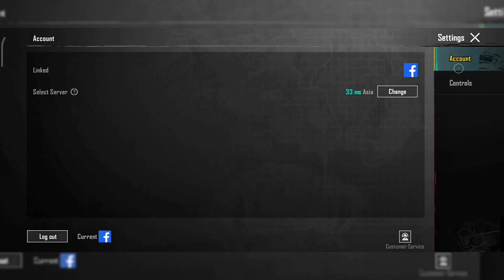How To Complete SnowBall Blaster Achievement in Pubg/Bgmi | Pubg 2.9 Update New Achievement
How To Complete (Snowball Blaster)Achievement In Pubg/Bgmi
Pubg 2.9 Update New Achievement
Pubg New Achievement
Bgmi New Achievement
2.9 Update New Achievement Snowball Blaster
Snowball Blaster Achievement Complete Kaise Kre
Snowball Blaster Achievement Complete In Pubg
Bgmi New Hidden Achievement
New Achievement In Bgmi